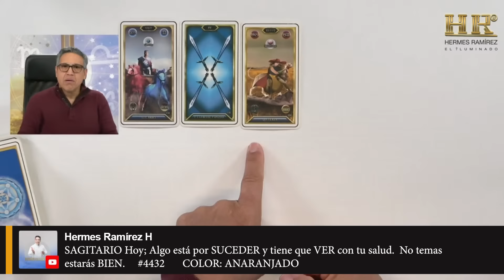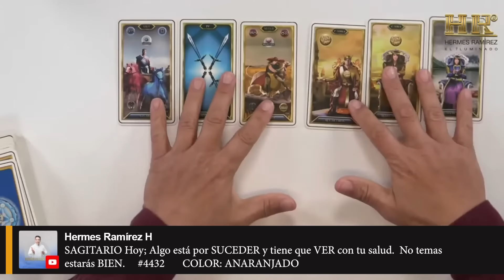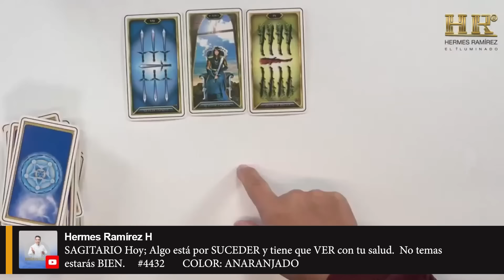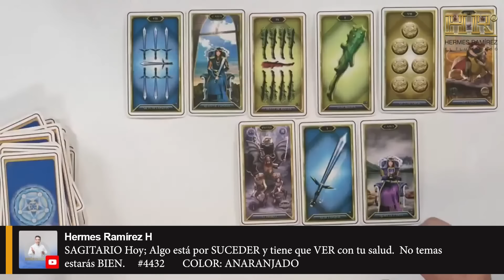SAGITARIO Hoy: Algo está por SUCEDER y tiene que VER con tu salud. No temas estarás BIEN.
Este es tu número de la suerte:  #4756    COLOR: ANARANJADO

 Si deseas SABER más, en este horóscopo ABRE ESTE VIDEO. Lee más...